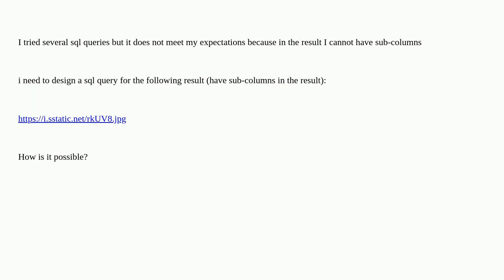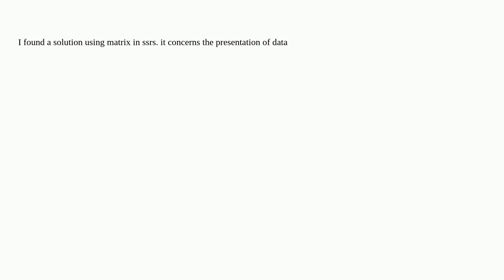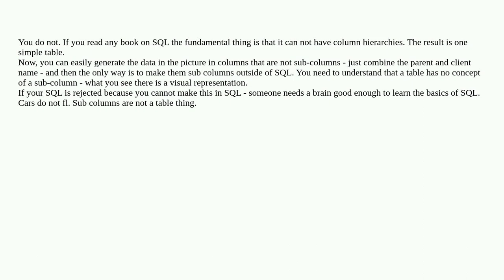how to design a sql query to have sub-columns in the result?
A special thanks goes out to the awesome community

  sql-server mysql storage